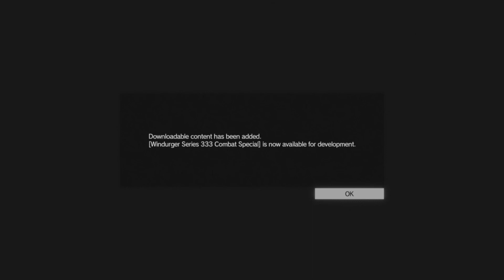I REVISITED METAL GEAR SOLID 5 GROUND ZEROS IN 2023 THIS IS HOW IT WENT:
It's actually as fun as I remember. I probably will do more parts of MGS5 Phantom Pain.